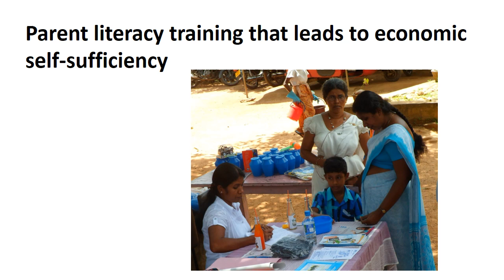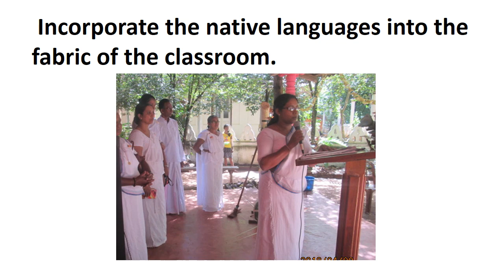Parents educational activities for reduce psychological problems of adolescents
Poor mental health can have important effects on the wider health and development of adolescents and is association with several health and social outcomes such as higher alcohol, tobacco and illicit substances use, adolescent pregnancy, school drop out and delinquent behaviors. There is growing consensus that healthy development during childhood and adolescence contributes to good mental health and can prevent mental health problems.
Stress often occurs when an individual is given tasks beyond their level of capabilities. Whether that be because they are academically unable to cope, or because they have not been provided with the correct support, training, information, skills and finances by their parents.Therefor Parents educational activities for reduce psychological problems of adolescents should be arrange.parent training is the term used to describe annualized programmed of education, and psycho education, which are delivered to parents to help impact their children’s